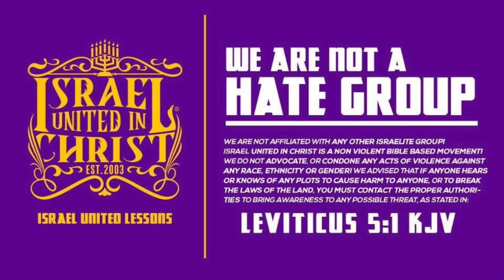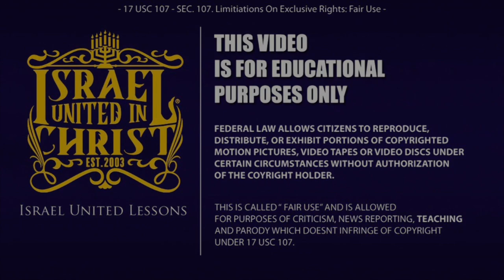Высокие Праздники Господа | День симона